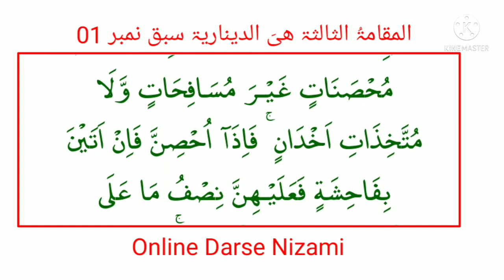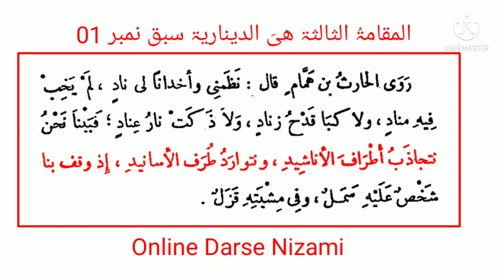Maqamate Hariri | 3rd Maqama | Adeenariya | Lesson No 01 | Online Darse Nizami | By Dilawar shah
dars e nizami,darse nizami course
darse nizami lectures
darse nizami
darsi nizami
dars e nizami online free
dars e nizami books
dars e nizami class
maqamate hariri
maqamat e hariri
makamat e hariri
maqamat e hariri urd sharah
udru sharah maqamat e hariri
urdu sharah maqamat e hariri
urdu tarjuma maqamat e hariri
maqamat
urdu class maqamat e hariri
allama hariri
lesson no 01
harris bin hammam
haris bin hamam
abu zaid surooji
onlinedarsenizami
ONLINE DARSE NIZAMI
ONLINE
DARSE
NEZAMI
NEZAMY
maqamate hariri sabaq No 01
Maqamat e Hariri | 3rd Maqama | Al deenanriya | Lesson No 01 | By | online darse nizami
nizam ul madaris
tanzim ul madaris
wafaq ul madaris
آن لائن درس نظامی
درس نظامی آن لائن
درس نظامی کورس آن لائن

آن لائن درس نظامی کورس
درس نظامی کی کتابیں
درس نظامی کے لیکچر
درس نظامی

درس نظامی کے طلباء عشاء کی نماز کے بعد تکرار کر رہے ہیں
درس نظامی اسباق ویڈیو کی شکل میں,مدرسہ,مدارس اسلامیہ
مدارس
مدرسہ نصاب کے دروس ویڈیو کی شکل میں
 تمام وفاقات کے اسباق ویڈیوز کی شکل میں